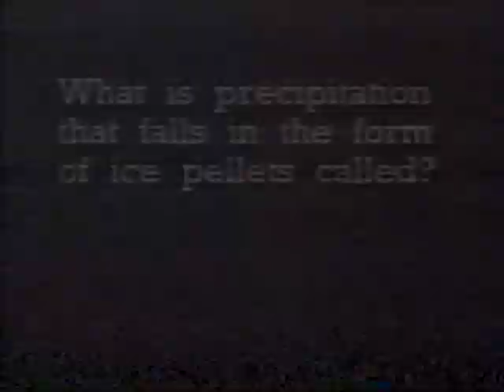TWC Blizzard of 1888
TWC focuses on the historic blizzard of March 1888, which slammed New York and New England. Interestingly, the blizzard of 1888 occured on the exact same dates as the blizzard of 1993.